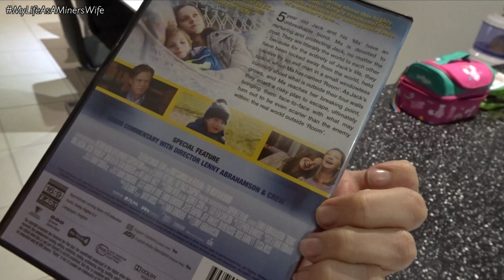NOW I CAN'T BREATH! - 29th August 2016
❤SNAP CHAT - ArielCross20

If your just new to my channel my name is Ariel patners name is Shannon who you hardly see in my Vlogs due to Him working away 4 weeks at a time! We have two beautiful girls oldest being 6 and youngest is 4!